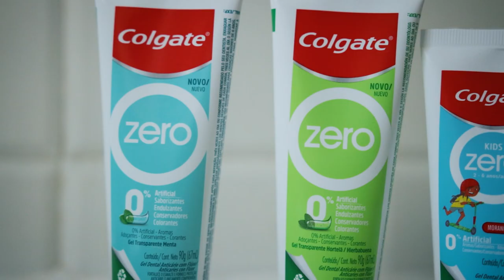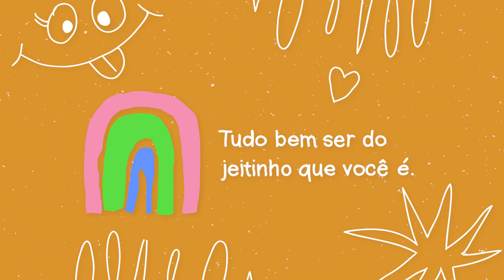ALMOÇO HONESTÃO | Bolinho de Okara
Nesse vídeo eu fiz um almoço delicioso usando okara, o resíduo do leite de soja que muita gente acaba jogando no lixo. Pra evitar desperdício, fiz um bolinho que ficou maravilhoso.

Esse vídeo foi patrocinado pela nova linha de creme dental Colgate Zero, que tem 0% de corantes, adoçantes, conservantes e aromas artificiais. Assim como esse almoço, essa novidade é uma ótima opção para quem preza por um dia a dia mais leve e menos artificial, garantindo também um cuidado bucal caprichado.

Ingredientes bolinho
- 1 cebola
- 2 tomates
- 3 dentes de alho
- resíduo do leite de soja (okara)
- farinha de grão de bico
- farinha de rosca
- curry
- levedura nutricional